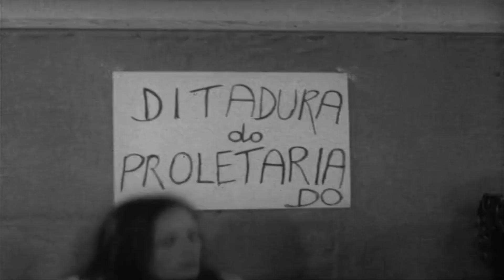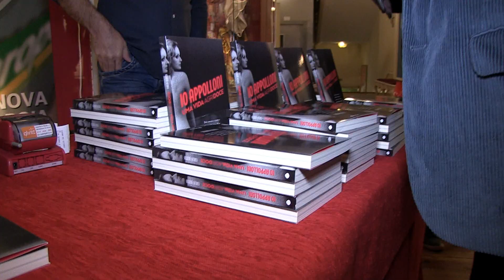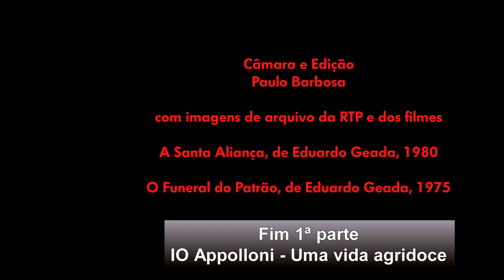lancamento livro Io appolloni uma vida agridoce video parte 1v2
Lançamento do livro "Io Appolloni - uma vida agridoce" da autoria de Carlos Quintas e editora Guerra & Paz. Teatro Politiema.